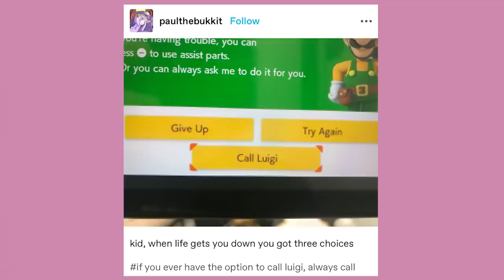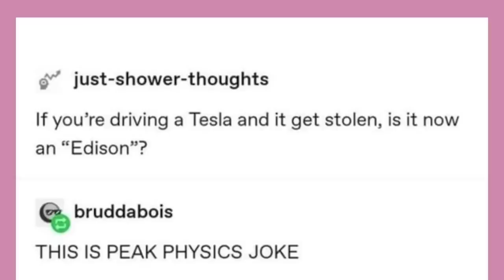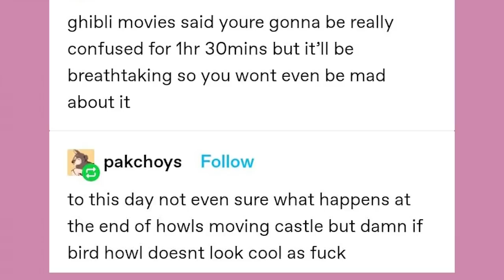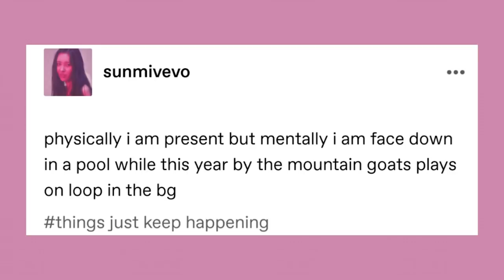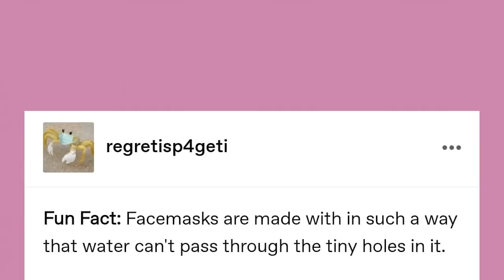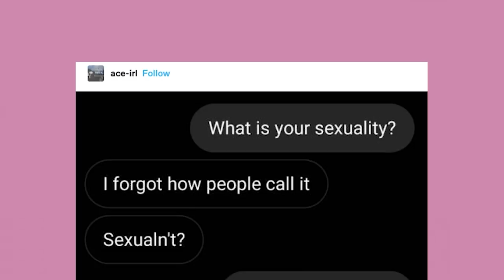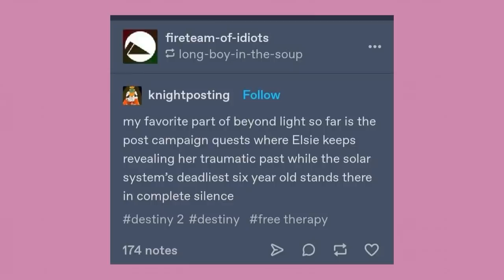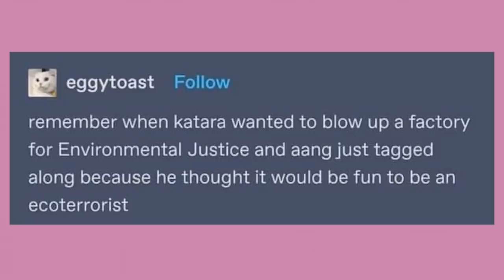It Came From Tumblr #82 | Binge Compilation